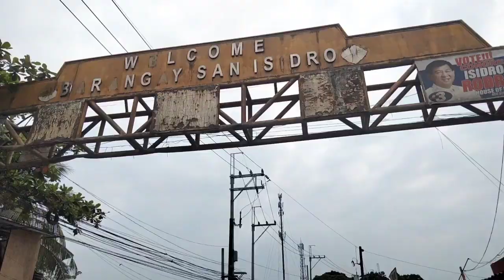puray falls montalban rizal